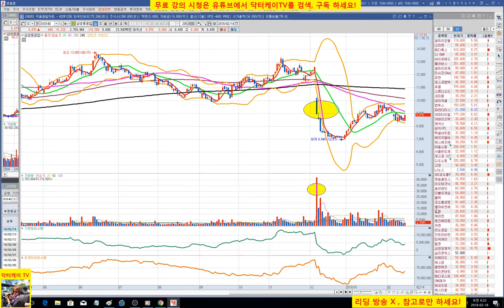= 닥터케이 TV =주식기초강의 2회/거래량(New ver.)/주식으로 1억만들기/직장인과 주식초보를 위한 주식방송